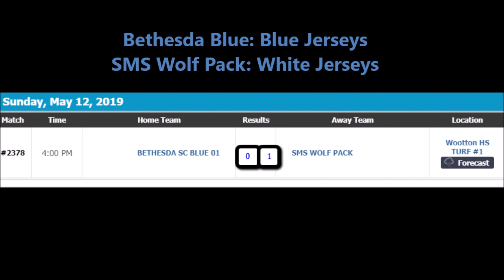'01 Bethesda Blue Video HIGHLIGHTS vs. '01 SMS Wolfpack (May 12, 2019)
Game filmed and edited by KureshiClips.com Soccer Videography Services.
for a price quote to film your next High School or Club game.
Great for video training and/or making College Highlight Videos!